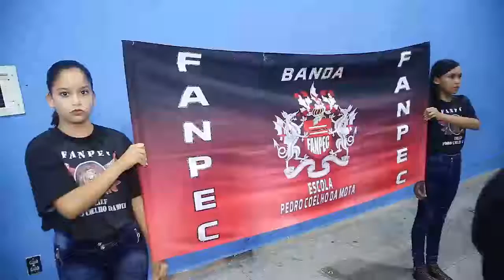Edivam Damasceno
Projeto Cultura unificada de Castanhal, o maior projeto de apoio a cultura de que castanhal já viu .